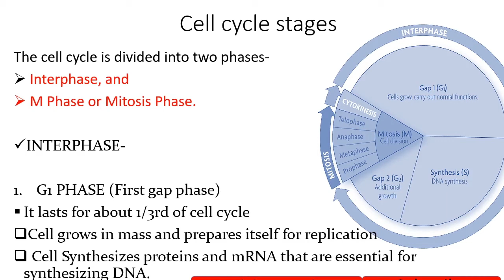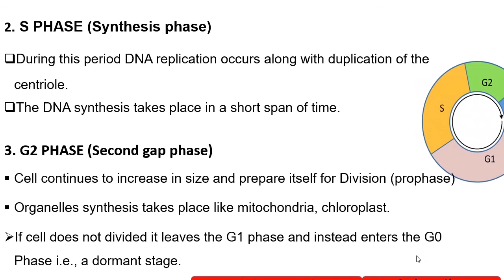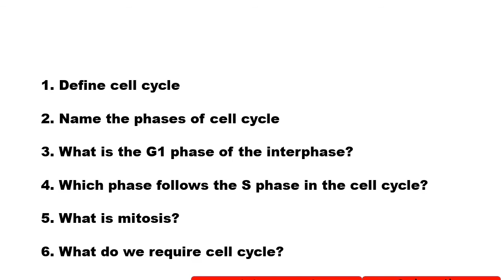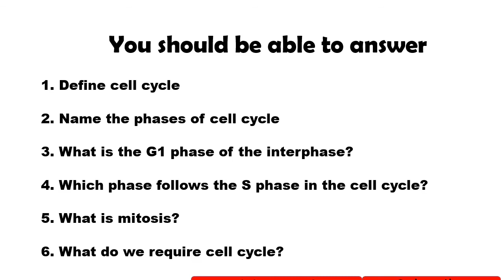Phases of Cell Cycle, G1, S, G2 and M phases ( Part 2)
In this video you will learn about the phases of cell cycle and what is happening in these phases of cell cycle. I have talked about the G0 phase, G1 or gap 1 phase, s phase or synthesis phase and g2 phase or gap 2 phase. So you will learn the important points about the cell cycle. Mitosis is a stage of the cell cycle during which replicated chromosomes are split into two new nuclei. Cell division results in the formation of genetically identical cells with the same number of chromosomes. As a result, equational division is another name for mitosis. In general, mitosis (nucleus division) is preceded by the S stage of interphase (during which DNA replication occurs) and is frequently followed by telophase and cytokinesis, which divides one cell's cytoplasm, organelles, and cell membrane into two new cells with roughly equal shares of these cellular components. The mitotic (M) phase of an animal cell cycle is defined by the division of the mother cell into two genetically identical daughter cells at each step of Mitosis.
Mitosis is split into phases, each corresponding to the end of one set of activities and the beginning of the next. Prophase, prometaphase, metaphase, anaphase, and telophase are the stages. The previously duplicated chromosomes condense and connect to spindle fibres, which drag one copy of each chromosome to opposing ends of the cell during mitosis. The outcome is two daughter nuclei that are genetically identical. The remainder of the cell can then divide via cytokinesis to generate two daughter cells. Using live cell imaging, the distinct stages of mitosis may be seen in real time.
Mitosis is a process that happens exclusively in eukaryotic cells. Mitosis occurs in a variety of ways in different species. Animal cells, for example, go through a "open" mitosis in which the nuclear envelope breaks down before the chromosomes split, whereas fungi go through a "closed" mitosis in which the chromosomes divide within a cell nucleus that is still intact. At the commencement of mitosis, most animal cells undergo a shape shift known as mitotic cell rounding, which causes them to acquire a near spherical morphology. Mitotic cell division produces the majority of human cells. The gametes – sperm and egg cells – that are generated by meiosis are notable exceptions.
The cell prepares to divide during prophase, which occurs after G2 interphase, by condensing its chromosomes and starting mitotic spindle production. The genetic material in the nucleus during interphase is loosely packed chromatin.
In animal cells, phosphorylation of nuclear lamins causes the nuclear envelope to dissolve into tiny membrane vesicles during the start of prometaphase. Microtubules enter the nuclear space as a result of this. Open mitosis is a process that happens in several multicellular animals. Closed mitosis occurs in fungi and some protists, such as algae or trichomonads, when the spindle develops inside the nucleus or the microtubules pierce the intact nuclear membrane.
The two centrosomes begin pushing the chromosomes towards opposing ends of the cell once the microtubules have identified and connected to the kinetochores in prometaphase. The chromosomes align along the metaphase plate, or equatorial plane, which is an imaginary line that runs through the middle of the two centrosomes (at approximately the midline of the cell). The metaphase checkpoint ensures that kinetochores are correctly connected to the mitotic spindle and that chromosomes are positioned along the metaphase plate at the end of mitosis to ensure fair chromosomal distribution. The cell advances to anaphase if it successfully passes past the metaphase checkpoint.
The cohesins that link sister chromatids together are broken during anaphase A, resulting in two identical daughter chromosomes. The freshly generated daughter chromosomes are pulled to opposing ends of the cell when the kinetochore microtubules shorten. Polar microtubules press against each other during anaphase B, forcing the cell to lengthen.
The events of prophase and prometaphase are reversed in telophase. The polar microtubules continue to grow during telophase, lengthening the cell even further. The membrane vesicles of the parent cell's previous nuclear envelope are used to construct a new nuclear envelope if the nuclear envelope has broken down.
Cytokinesis is not a phase of mitosis, but rather a distinct process that is required for cell division to be completed. A cleavage furrow (pinch) with a contractile ring forms where the metaphase plate used to be in animal cells, pinching off the divided nuclei. Cell division is also triggered in both animal and plant cells by vesicles produced from the Golgi apparatus, which travel down microtubules to the cell's centre. This structure coalesces into a cell plate in the phragmoplast's centre and develops into a cell wall, separating the two nuclei in plants.